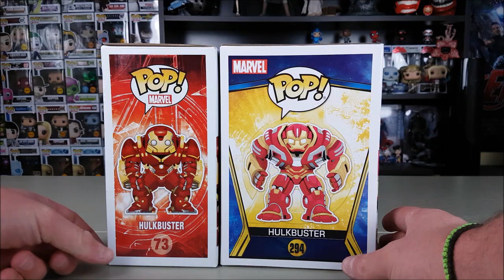Old Vs. New Hulkbuster Funko POP! | Τιτανομαχία!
Σήμερα έχουμε ένα διαφορετικό βίντεο σύγκρισης μεταξύ του παλιού και του νέου Hulkbuster!